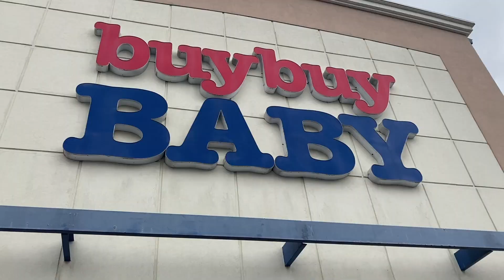Going To A Real Baby Store For The First Time At 6 Months Pregnant | Vlogmas 2020 Day 17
Baby Registry